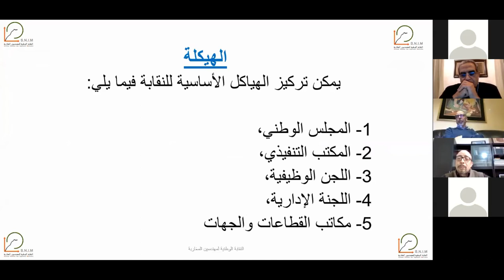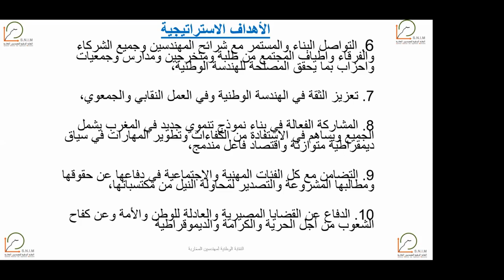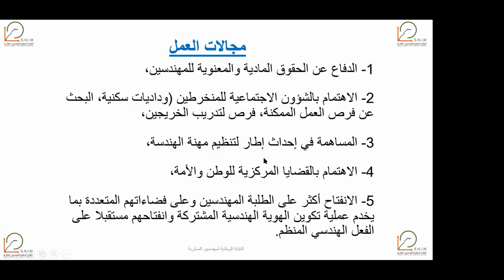المهندس أحمد بخري يقدم قراءة نقدية لواقع نقابة المهندسين المغاربة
ندوة رقمية عقدت يومه 15 مايو 2020 تحت شعار "بعد 13 سنة من الوجود، أمازال المهندسون المغاربة في حاجة إلى نقابتهم" أدارها المهندس رضوان أستو بحضور رئاسة النقابة الوطنية للمهندسين الممثلة بالسادة
• مهدي الداودي، الرئيس المؤسس
• محمد عيسي، الرئيس الحالي
• أحمد بخري، نائب الرئيس الحالي

الأسئلة المحورية التي ستأطر المداخلات الأولى
• نستعين بنفس صيغة سؤال الندوة و لكن نعيده للماضي، أ فعلا كان المهندس محتاجا إلى النقابة؟
• ما هي انجازات النقابة و حصيلتها بعد 13 سنة من الوجود؟
• بالنظر للوضع الحالي ما هي الشروط الموضوعية الواجب توفيرها لتحقيق إقلاع حقيقي للعمل النقابي بين المهندسين و ما هي استراتيجية النقابة لرفع التحديات؟